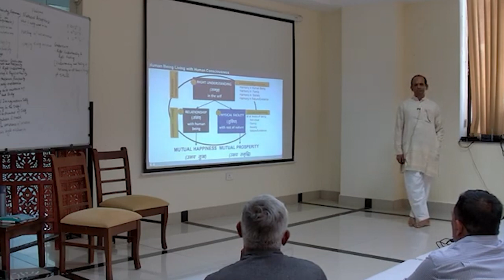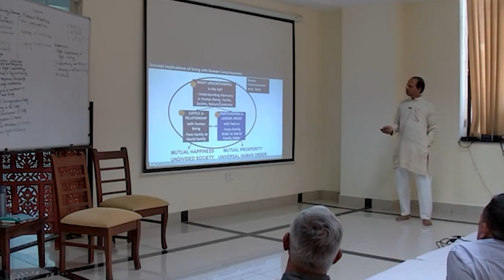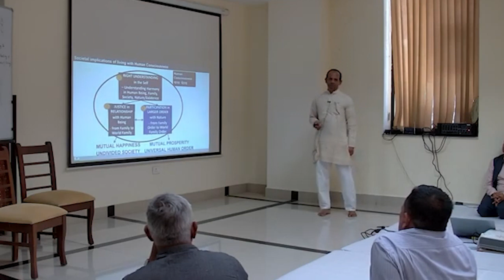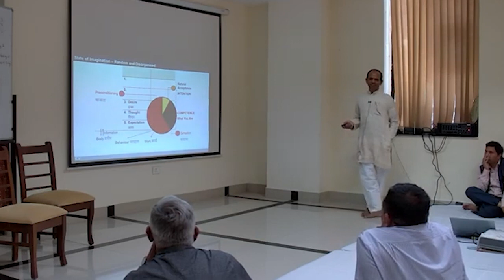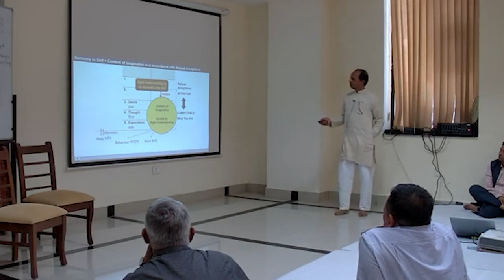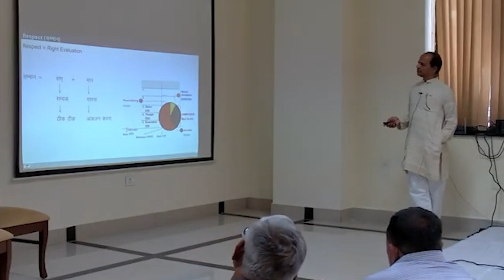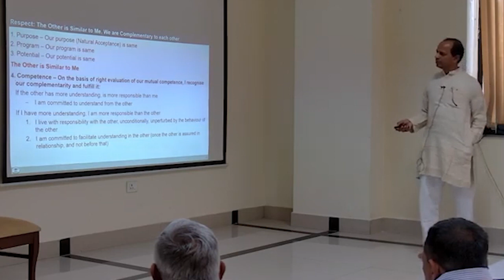Recap of D1 & D2 2023 03 03